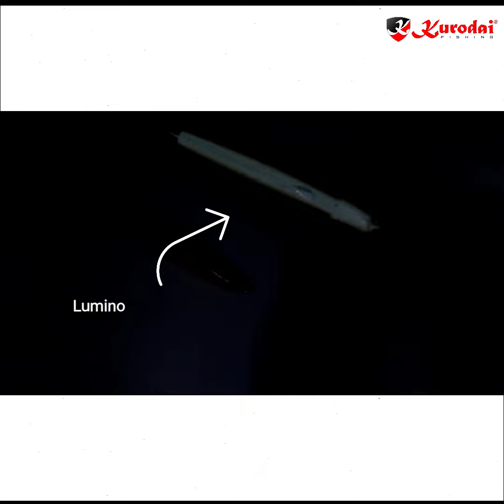Perbezaan antara UV (Ultraviolet) dan Luminous (Glow in the dark)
Mari kita tengok apa perbezaan UV dan Luminous